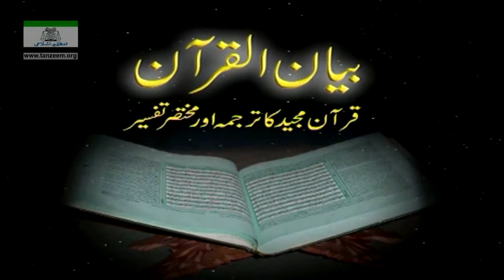SurahAl-Mujadila(Ayat05-End)To SurahAl-Hashr(Ayat01-10)94-108TafseerBy Dr.Israr Ahmed Bayan Ul Quran